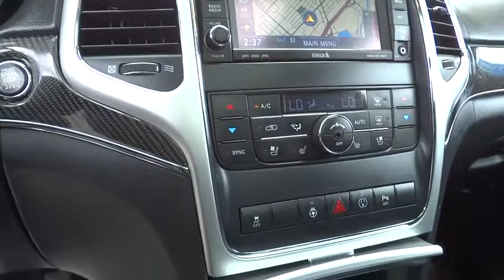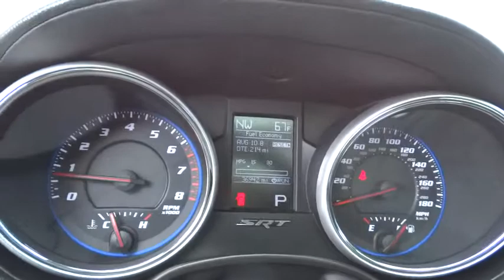2013 Jeep Grand Cherokee Carson City, Reno, Yerington, Northern Nevada, Elko, NV P14278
2013 Jeep Grand Cherokee
2013 Jeep Grand Cherokee 4WD 4DR SRT8 - Stock#: P14278 - VIN#: 1C4RJFDJ7DC589997